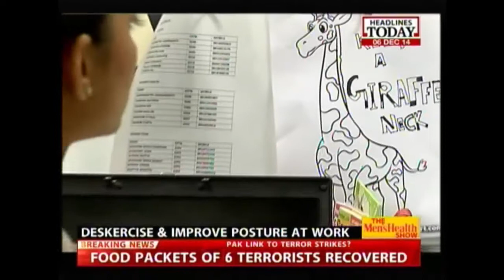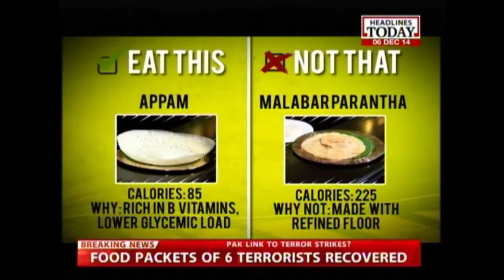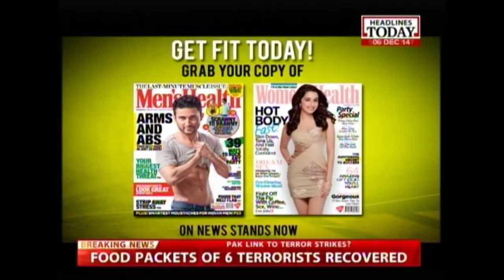Men's Health & Women's Health show: How to run a marathon in 6 weeks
In this episode: How to run a marathon in 6 weeks, how to stay fit in office, and healthy south Indian food made healthier.